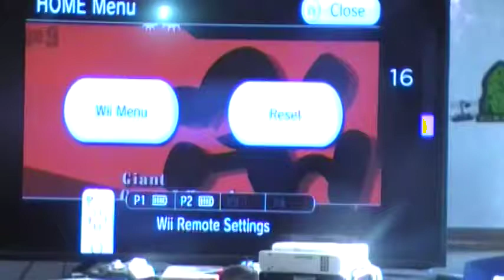Super Smash Bros Brawl Giant Mr.Game & Watch & Wario